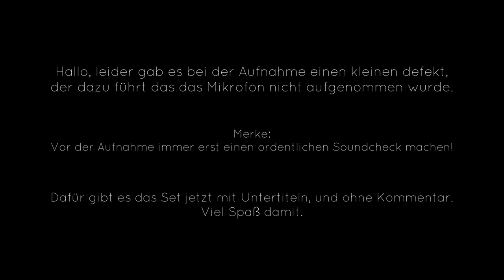Sven Tasnadi: Live DJ Mix from Muna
This is a DJ Mix, Live Stream Recording from "Muna" a well known Thuringia Club for Electronic Music and Homebase of DJ´s like Mathias Kaden, Luna City Express and Wighnomy Brothers.
Its Recorded in the Bratwurst Bude :-)
Thanks the Muna Team for there Time and Passion for Music for over 25 Years Now...